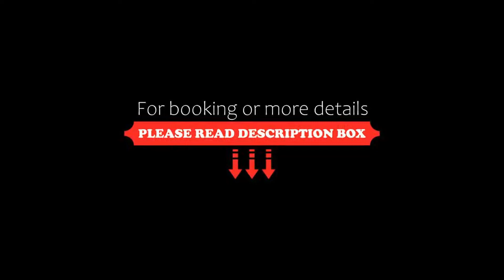Radisson Blu Edwardian Hampshire Hotel, London, United Kingdom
About Property:
You're eligible for a Genius discount at Radisson Blu Edwardian Hampshire Hotel, London! To save at this property, all you have to do is sign in.
With a modern fitness centre and impressive city views, the 5-star Radisson Blu Edwardian, Hampshire has luxury bedrooms and free WiFi throughout the property. The hotel is situated on Leicester Square, in the heart of Theatreland.
The sumptuous bedrooms at Radisson Blu Edwardian, Hampshire have l...
Property Type: Hotel
Address: 31-36 Leicester Square, Westminster Borough, London, WC2H 7LH, United Kingdom
Searching For
1. Radisson Blu Edwardian Hampshire Hotel - London - United Kingdom
2. Radisson Blu Edwardian Hampshire Hotel - London - United Kingdom Address
3. Radisson Blu Edwardian Hampshire Hotel - London - United Kingdom Rooms
4. Radisson Blu Edwardian Hampshire Hotel - London - United Kingdom Amenities
5. Radisson Blu Edwardian Hampshire Hotel - London - United Kingdom Offers and Deals
Audio Credit:
Track Title: Reasons To Hope
Artist: Reed Mathis